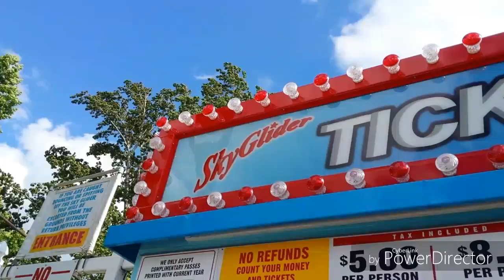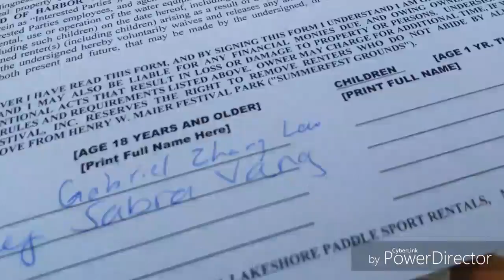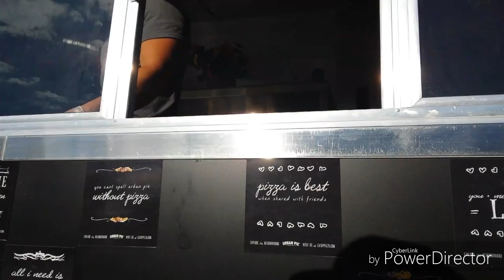SUMMERFEST 2016 VLOG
I am super exicted to be able to share with you guys my vlogging.

Music deets:
Ready or not (lucas chamborn remix)- the fugees
Feels right- Jpb&Mryn
Fade- Alan walker
44 bars instrumental- Logic
Immortality (futuristik remix)- cartoon
Another love- tom odell
Killerkats- Kaibu